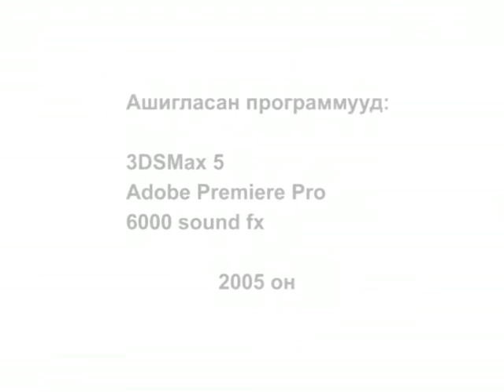2005 онд хийж байсан анимешн